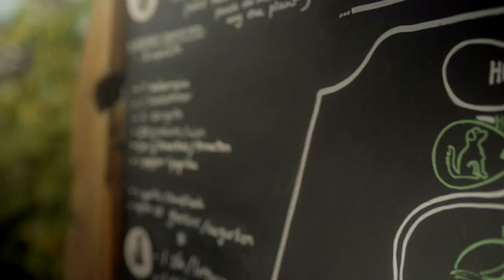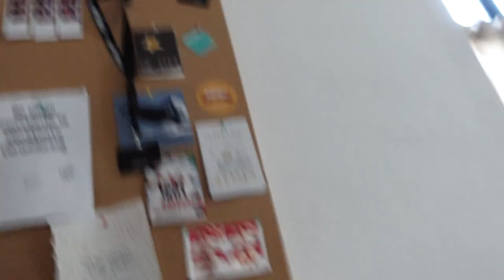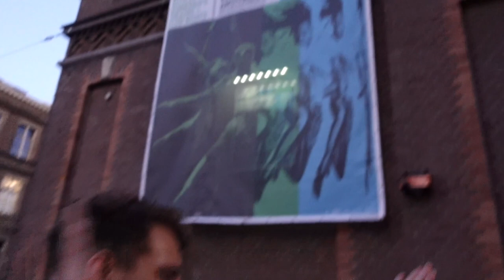I tried Street Photography for the first time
I have always been fascinated with street photographers and their work. I think it's one of the most purest forms of arts there is on the planet and it always strikes a special chord in me. That's why this week I took up the challenge to go and learn street photography in Amsterdam. I've reached out to my friend Debra Barraud who is the founder of Humans of Amsterdam, a platform with over 500.000 followers across multiple platforms like instagram and facebook. She also has a weekly column in the Dutch Metro paper.

With her help and the help of so many other amazing people I got a great head start in the street photography game and it was super fun!

A special thanks to everyone in the video:
Koen, Chantelle, Delano, Francis, Raj, PH, Leah, Tasha, Randi, Mark Wilkinson, Rhys Lewis, Benjamin Francis Leftwich, Mia and many others. And of course to the lovely people at Festival the Brave!

Also a special thanks to Debra Barraud and Kris Pouw for the support!

My name is Cyrion Willems and I believe that life is too short to spend it in your comfort zone, life is too short to follow all the rules and life is too short to not embrace the adventure!